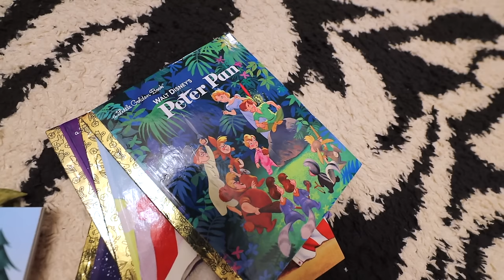Setting Up Our Christmas Tree in Japan E.59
Yeah, we're setting up our Christmas Tree as we prepare to celebrate in our home in Tokyo Japan.  I know we are super late with this video, but it's just how things are with our schedule and the main channel.  We hope everyone has a great week!

___ Paolo fromTOKYO: My mainYouTube Channel ___

- Bitcoin: 1AUZW1Emio4qtRiBir3EUDey1zi3ssoRsw

___ Business ___

- Main Camera
(USA Link)

- Powered Mic
(USA Link)

- Mic
(USA Link)

- Portable TriPod
(USA Link)

- Gimbal
(USA Link)

- Drone (Original)
(USA Link)